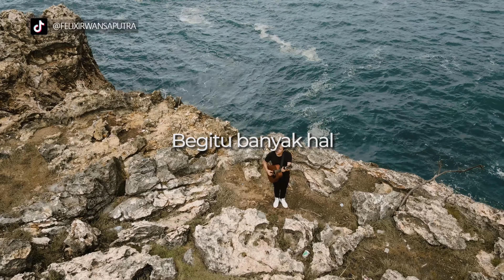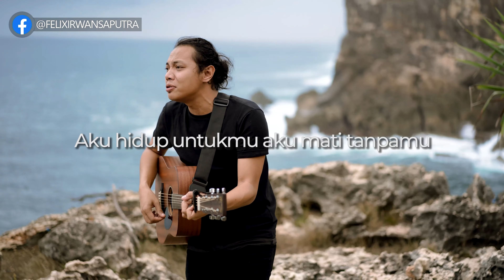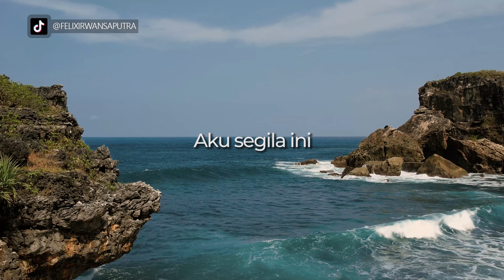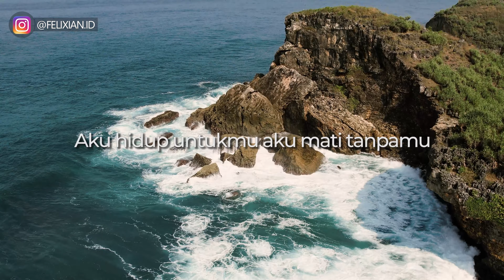[KARAOKE] ACOUSTRIP FELIX IRWAN | NOAH - HIDUP UNTUKMU MATI TANPAMU